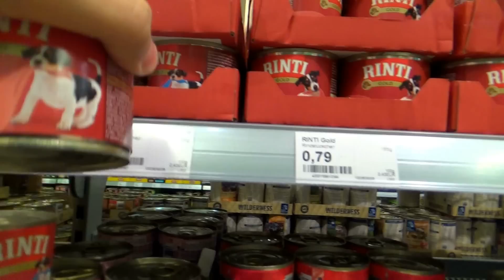Neues Familienmitglied/ Chihuahua Puppy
Unser süßes Schoko Chihuahua Baby ist aus einer Seriösen Berliner Zucht !!!

Für alles weitere sind hier unsere Seiten ...

YouNow: lishaandlou